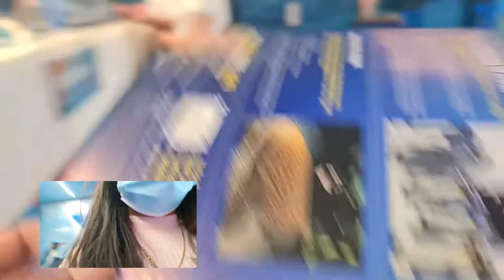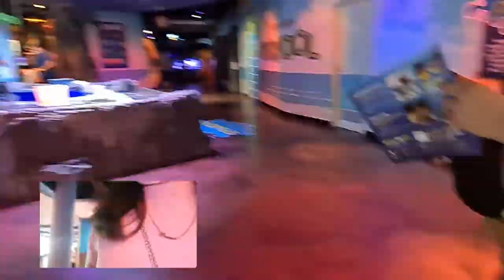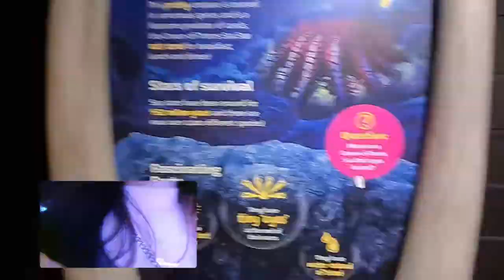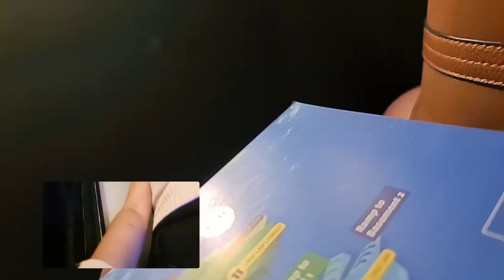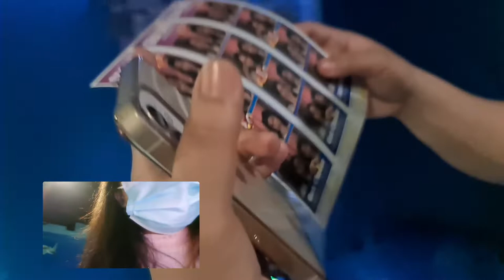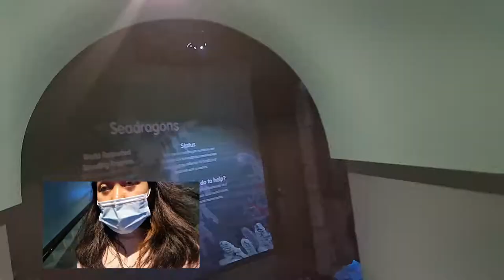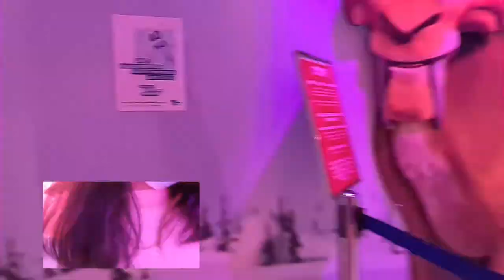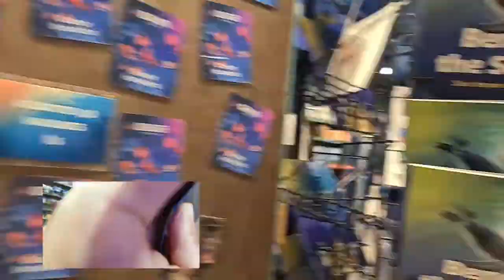Top MELBOURNE Attractions || Melbourne Sea Life Aquarium Virtual Tour || destiny desu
Good day mate, been behind for couple of weeks in uploading my videos. I have been very busy with my job. This was filmed, two weeks ago and we are so glad to share it with you virtually.

This is our first time to experience SEA LIFE AQUARIUM, been living in Melbourne for almost 3 years now but we haven't visited this one.

FINALLYYYY!
Enjoy the virtual tour matey! mwah!